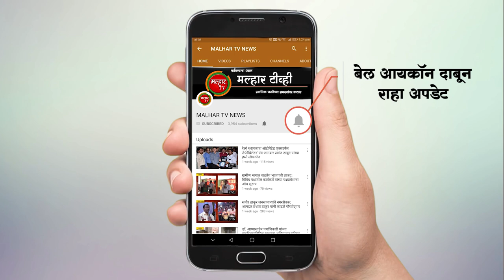आग्रा किल्ल्यात यंदा प्रथमच साजरी होणार शिवजयंती; आमदार प्रशांत ठाकूर यांनी केले सरकारचे अभिनंदन !!!